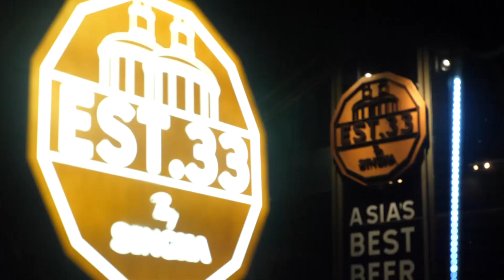เลี้ยงพาราคนพิการทางสมอง วันที่ 6 พฤศจิกายร 2561